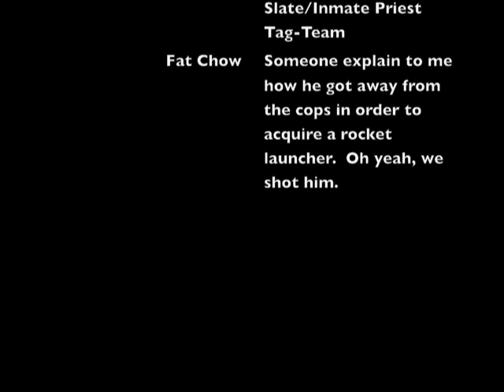LP Dead To Rights Chapter 4: Black Orchid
Jack Surrrate!  Also we see a whorehouse with a sushi bar, which seems inappropriate for some reason, and fight Fat Chow who is really not as fat as the game is telling me he is.